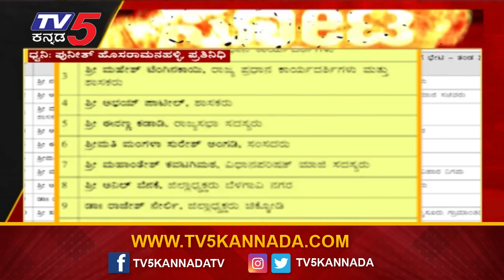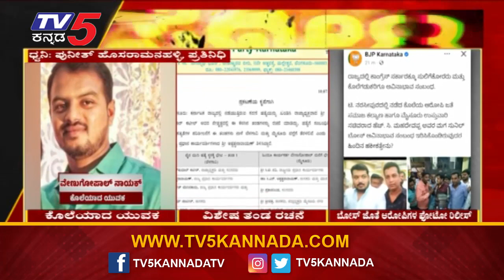ಕೊಲೆಗಡುಕರ ಜೊತೆ ರಾಜ್ಯ ಸರ್ಕಾರದ ಅವಿನಾಭಾವ ಸಂಬಂಧವಿದೆ..! | Tv5 Kannada